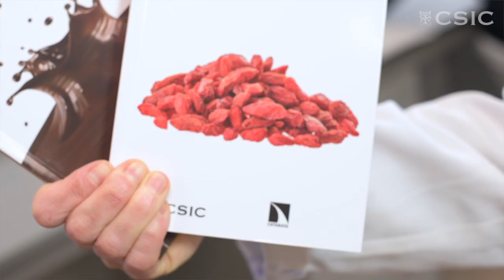CSIC Cicerón 2.1 Dieta mediterranea y cambio climatico